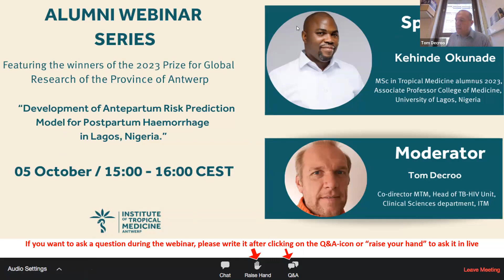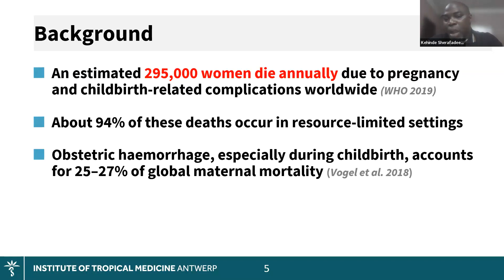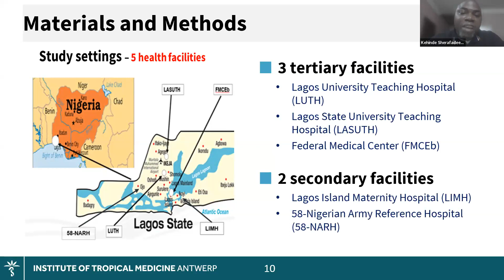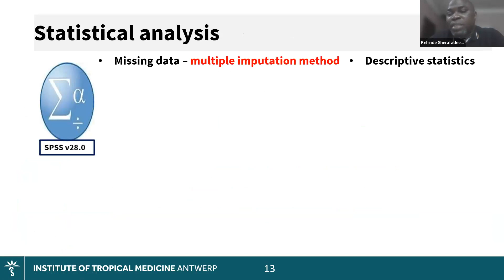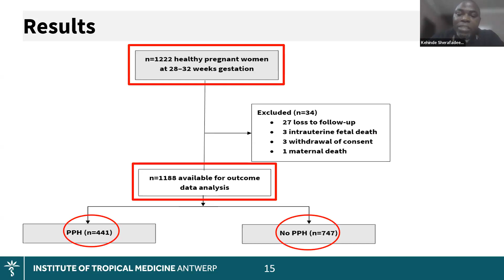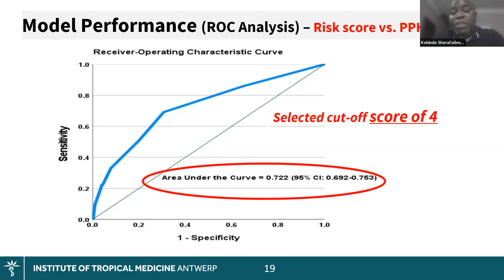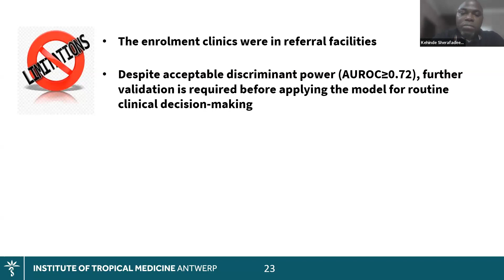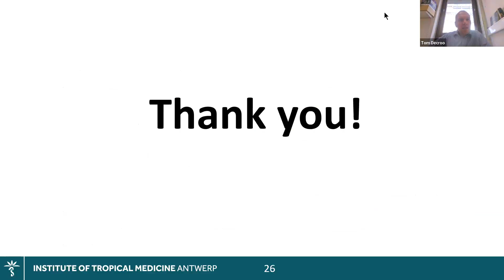Development of Antepartum Risk Prediction Model for Postpartum Haemorrhage in Lagos, Nigeria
MTM alumnus Kehinde Sharafadeen Okunade (Nigeria) won the Prize for Global Research of the Province of Antwerp in 2023.. He shares insights from his master's thesis, entitled "Development of Antepartum Risk Prediction Model for Postpartum Haemorrhage in Lagos, Nigeria (Predict-PPH study)".

Maternal postpartum haemorrhage (PPH) is the leading cause of maternal morbidity and mortality in Nigeria and worldwide. There is currently a limited ability to accurately identify women at risk of this obstetric complication. Kehinde Okunade conducted the “predict-PPH” study to determine the prevalence and predictors of PPH, develop an antepartum prediction model, and then evaluate the performance of the model and its derived risk-scoring system. Kehinde presents the main findings and outcomes of his thesis.